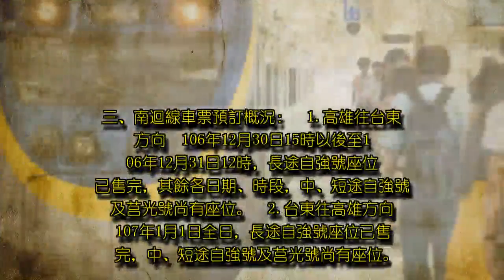台鐵元旦連假車票開賣！長途自強號完售 「12/17再釋未取票」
台鐵元旦連假車票開賣！長途自強號完售　「12/17再釋未取票」, 台鐵15日零時起，開放107年元旦連續假期全線電話語音、網路及超商訂票，截至上午10時止，總計完成17萬9,685筆、30萬9,937張訂票，訂票過程順利。除長途自強號熱門時段座位已完售，其餘中、短途自強號及莒光號還有座位，逾期未取車票訂於12月17日上午9時重新釋出開放訂票。